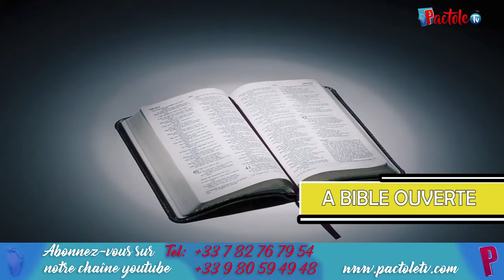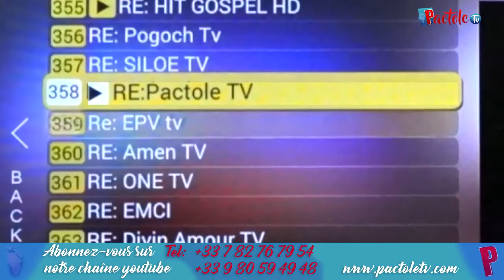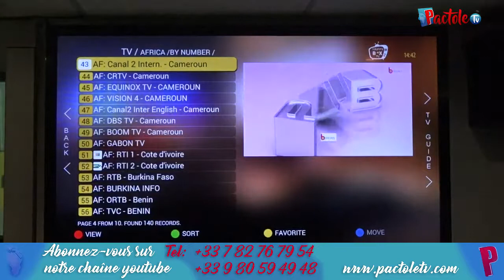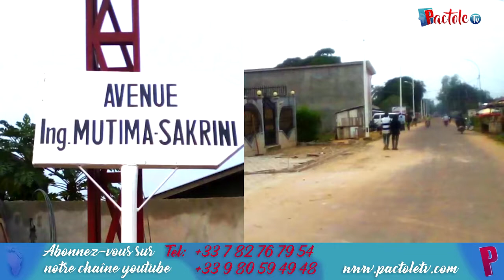La mission prophétique de Dieu à l'église- Pasteur Zacharie Kabengele - A BIBLE OUVERTE